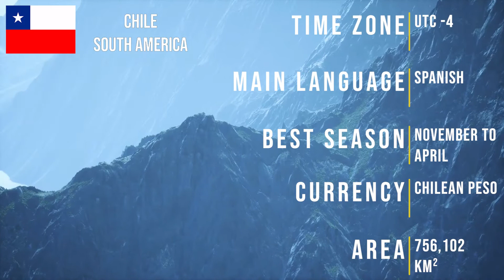You'll Fell in LOVE With Chile! These 10 Places are UNREAL!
The 10 BEST Places to Visit in Chile!🌋🏞️

TravelGoals brings you the best of travel DESTINATIONS, travel TIPS, and ACCOMMODATION around the world! 🌴☀️🌎😍✈️

When you think about Chile, what's the first thing that comes to mind? Maybe it's a picture of a majestic Andean mountain range, or perhaps you imagine one of those impossibly blue lakes that dot the country. Or maybe you think of the beautiful beaches along its coast.

We're here to help you get acquainted with everything that makes Chile so special!

We'll be taking you on an amazing journey around this amazing country, and show you the 10 best places to visit!

❤️ Let us know your favorite place in Chile in the comment!

About TravelGoals
🎥 Videos about travel destinations, travel tips and accommodation
around the world.
🎨 Written, voiced and produced by Travel Goals.